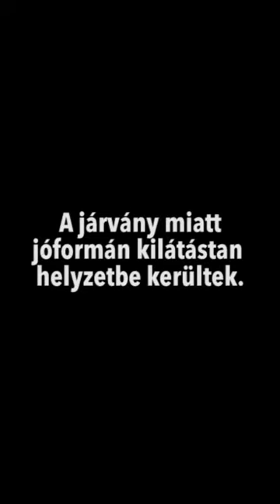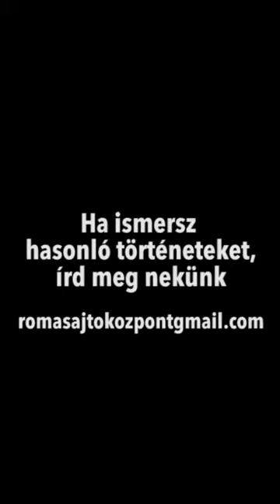Áramszegénység - Halmaj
2020-ban új innovatív érdekrévényesítő módszertant fejlesztettünk és próbáltunk ki, az Ügykoalíciót (ÜK). Az első ÜK vidéki aktivista tagjai azt a célt tűzték ki, hogy felhívják a figyelmet a Magyarországon egymillió embert étintő áramszegénységre. Ennek érdekében kisfilmeket készítettek az áramszegénység által súlytott érintettekkel.
A baz megyei Abaúj térségben érezhetően növekedett a szegénység, amióta a járvány miatt tömegesen veszítették el a munkájukat az emberek.